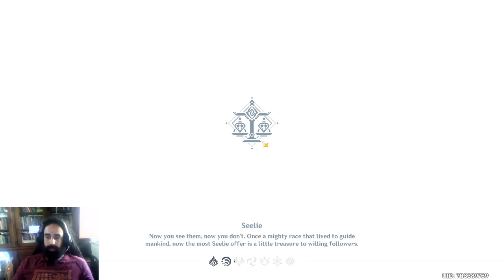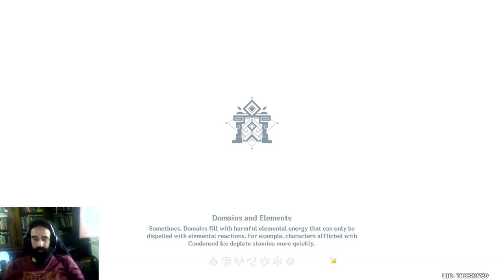[EN/PT] AR56 | A (Not) F2P Story | Doing Event's and other stuff that we are missing D: | Chillin